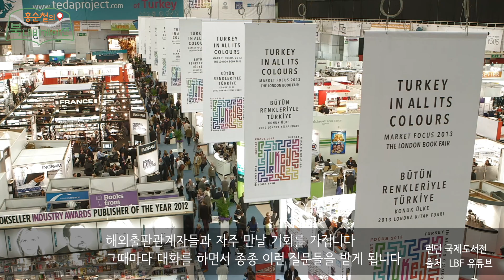[홍순철의 북 내비게이션] #6 1일 1페이지, 1년에 한 권?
2021 출판도시 인문학당
홍순철의 북 내비게이션🚘

베스트셀러부터 세계출판트렌드까지..
길목 사이사이에서 서로 미치고 미치는 출판계의 모든 방향들을 자세하고 신속하며 정확하게 길라잡이해드립니다🚥

📌오늘의 주제는 "1일 1페이지 열풍 유감" 입니다.

홍순철의 북 내비게이션, 매주 화요일에 만나요＊